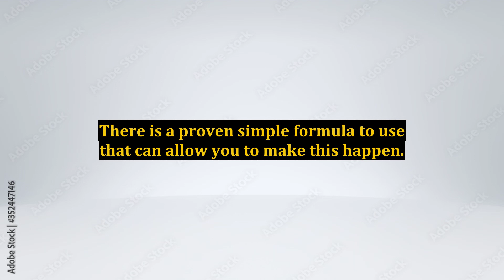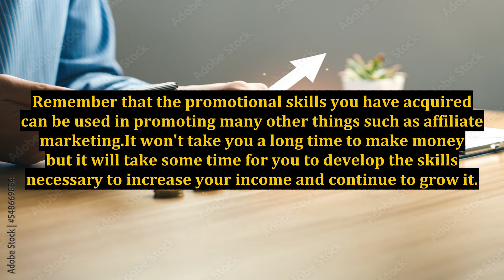Make Money Working Online in As Little As 7 Days With a Simple Proven Formula